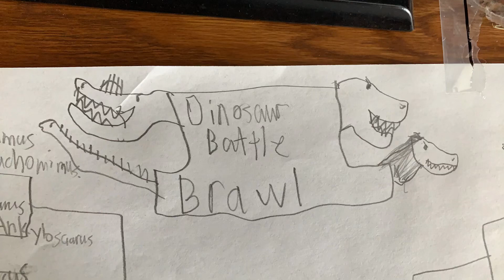Dinosaur Battle Brawl Round 1, Battle 3:Diploducus vs Dinogorgon